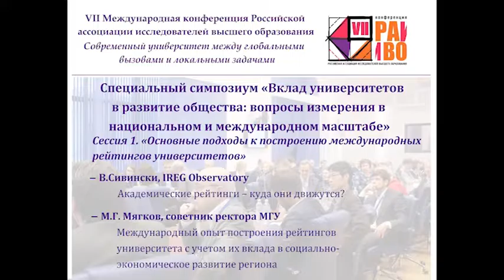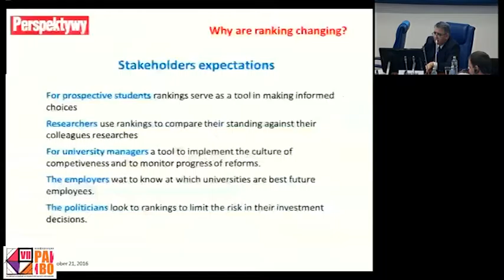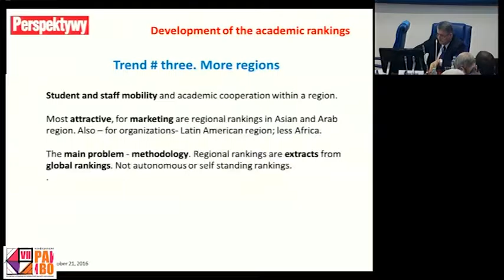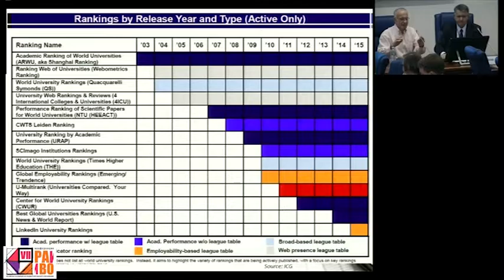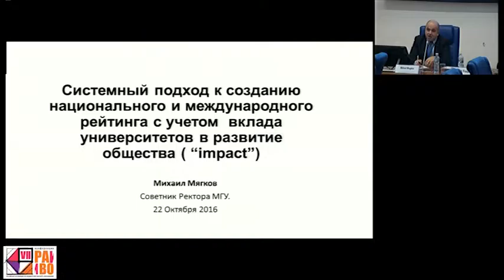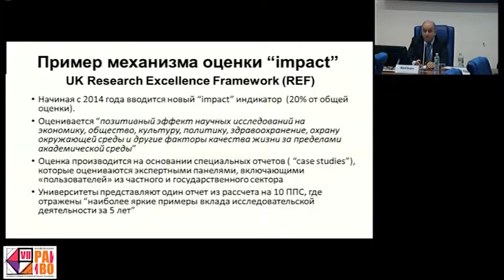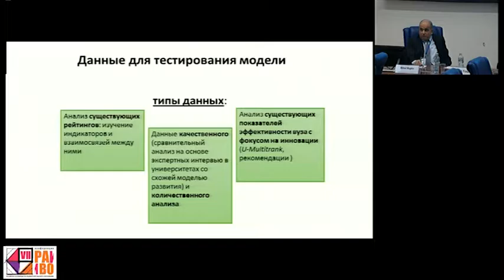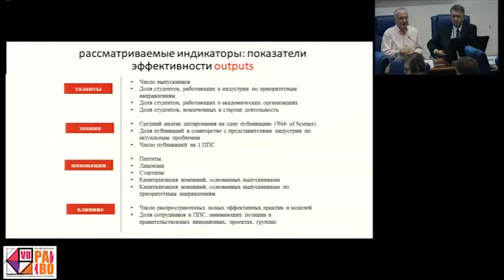Специальный симпозиум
Специальный симпозиум. Сессия 1. «Основные подходы к построению международных рейтингов университетов».

В. Сивински  (IREG Observatory)
"Академические рейтинги – куда они движутся?"

М.Г. Мягков (Советник ректора МГУ)
"Международный опыт построения рейтингов университета с учетом их вклада в социально-экономическое развитие региона"

VII Международная конференция Российской ассоциации исследователей высшего образования (РАИВО) состоялась в Москве 20-22 октября 2016 года.
Организаторы: МГППУ; Институт образования НИУ ВШЭ.